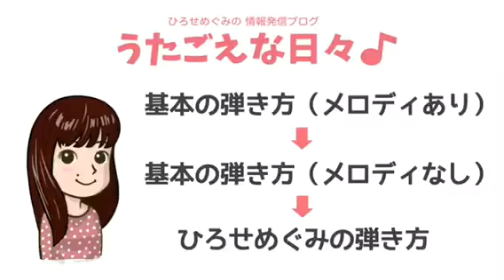【北国の春 G】見える＆歌える うたごえ伴奏動画（歌声喫茶や音楽療法でのピアノ伴奏）‪Vol.‬82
歌声喫茶ともしびの歌集にある歌を中心に、伴奏動画を配信しています！
■曲目一覧（あいうえお順）

■この動画の使い方・楽しみ方はこちら

■「あれ？楽譜ってiPadで見てる？」と気づいた方、私と気が合うかもしれません(笑)iPadで楽譜を見る方法はこちら

■今回の伴奏動画についてコメント

8ビートで、底抜けに明るく弾くようにしています！

「届いたおふくろの 小さなつつみー」の「みー」で伸ばすところは、お決まりのオカズが入るのでここはどんな時も必ず弾いています。

「このオカズは外せない！」というのは、やはりいろんな曲の場面でで出てくるので、原曲を知って、こういう視点で勉強するのも大事だと私は考えています。

【　ひろせ めぐみ　】

「すべての人に歌う楽しみと喜びを」をテーマに、地域うたごえ（生の伴奏でみんなで歌う場）の普及をめざすピアニスト。歌声喫茶ともしびなどで伴奏。音楽療法士。

地域うたごえ実践のための情報を、ブログ「うたごえな日々♪」で発信。

■SNSで動画配信情報などお届けしています